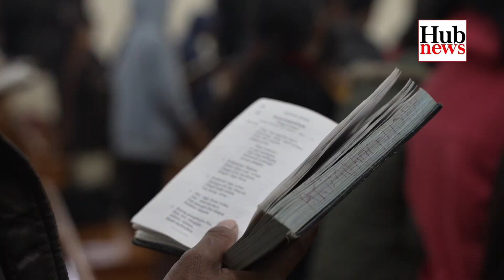Hub News | Williamnagar Christmas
Williamnagar Christmas ni adita bakrang